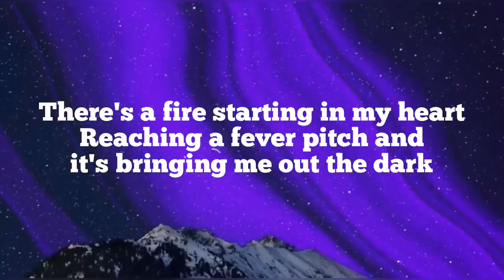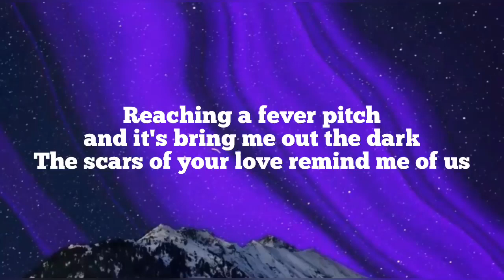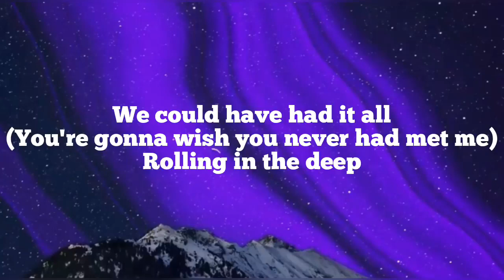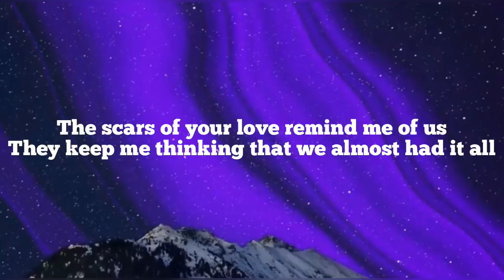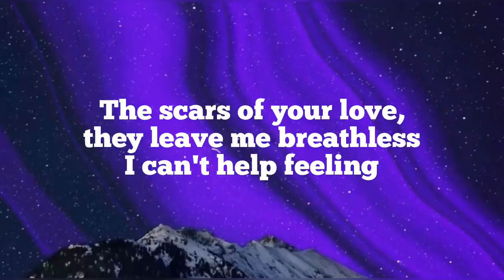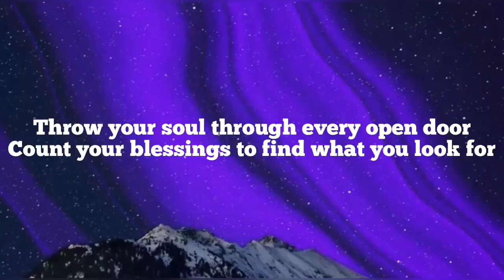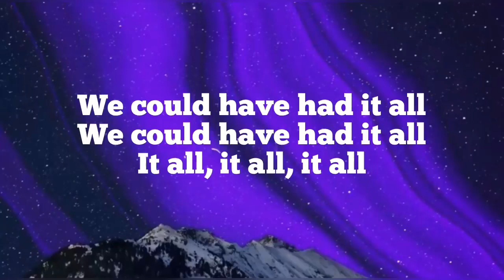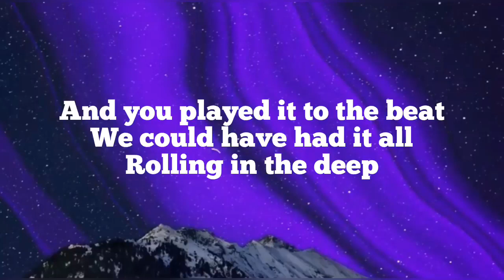Adele - rolling in the deep (lyrics)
Lyrics :

Reaching a fever pitch and it's bring me out the dark
The scars of your yêu remind me of us
The scars of your yêu, they leave me breathless
You had my heart inside of your hands
Could have had it all
Rolling in the deep
Turn my sorrow into treasured gold
You'll pay me back in kind and reap just what you've sown